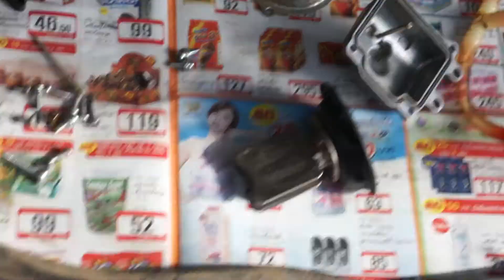ล้างคาบูpolaris atv